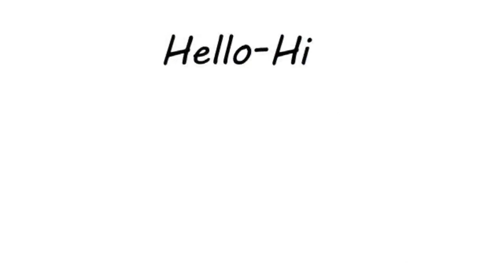ଗଜା ବୁଟ ଯୌନ ଶକ୍ତିକୁ ଵୃଦ୍ଧି କରିଥାଏ !